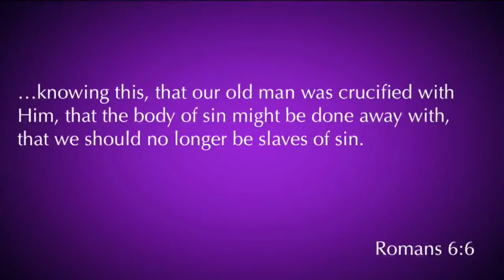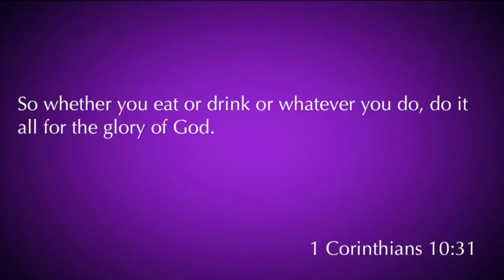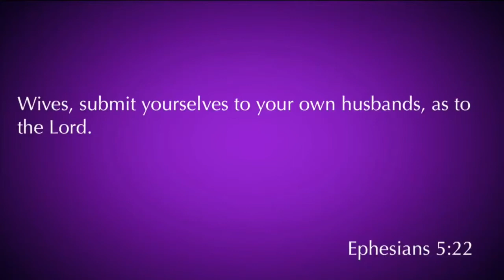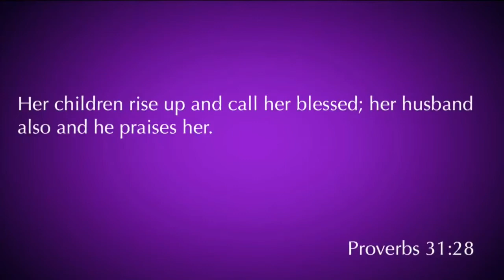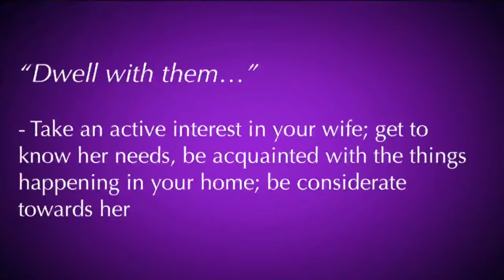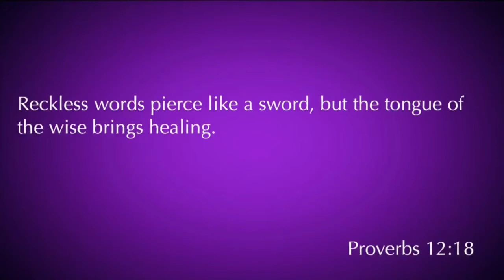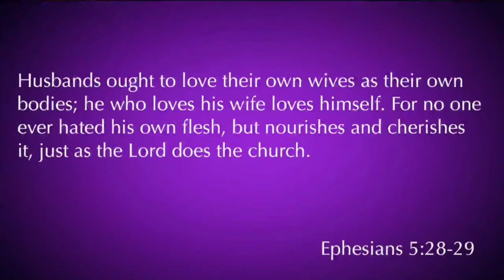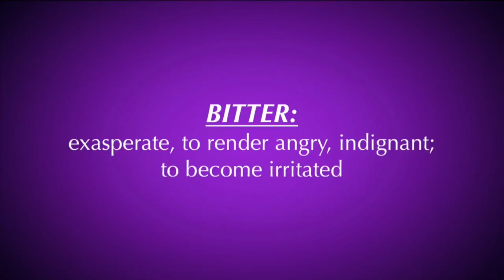Colossians 3:18-19 | Christian Wives and Husbands | 7.7.19